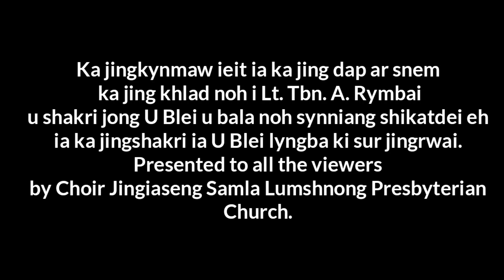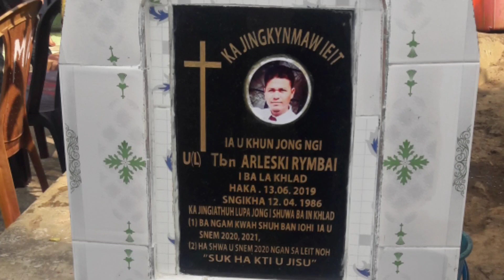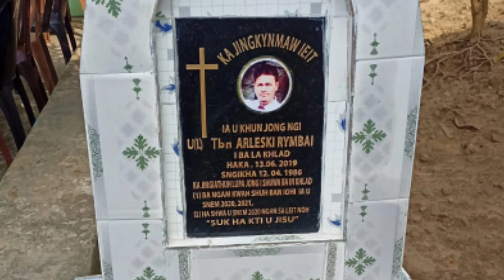PHI LA LEIT NOH.